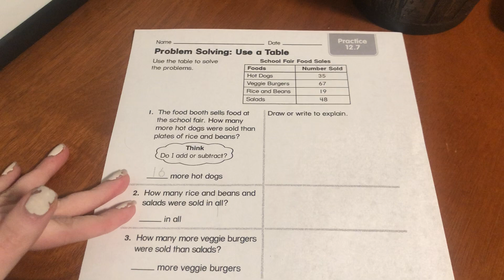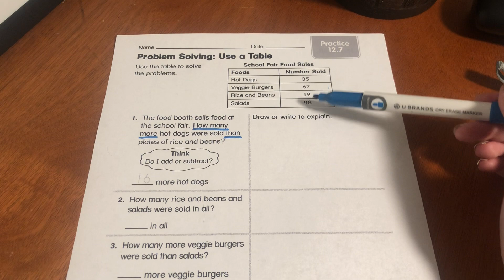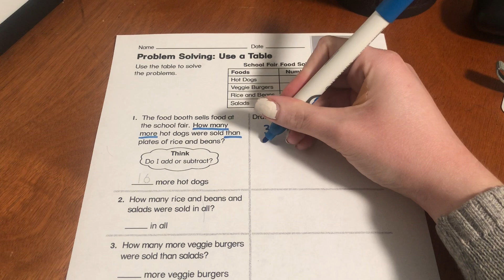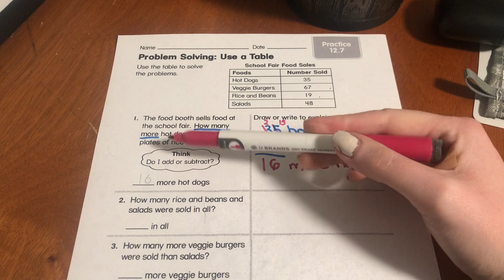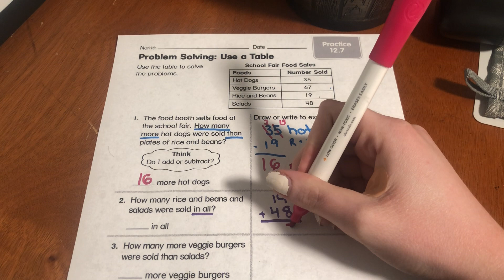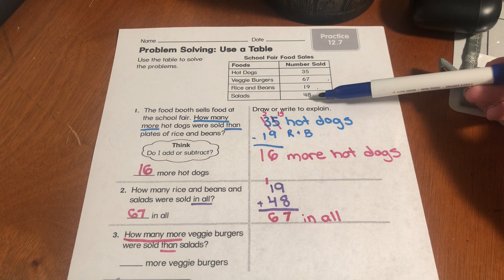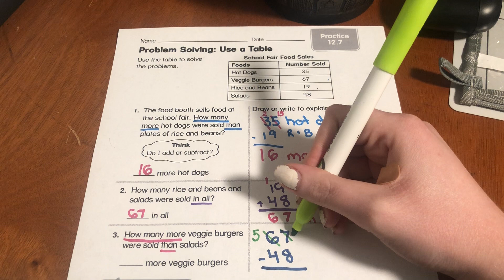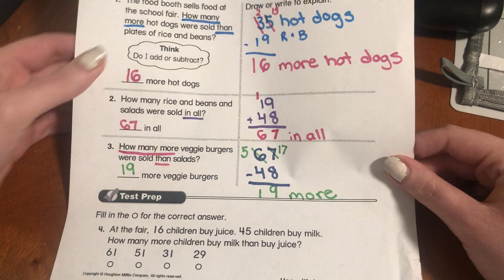Math - 12.7 Problem Solving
Today we are putting our Problem Solving skills to the test! Can you help me solve problems by using a table?